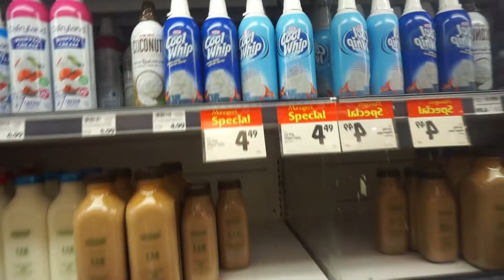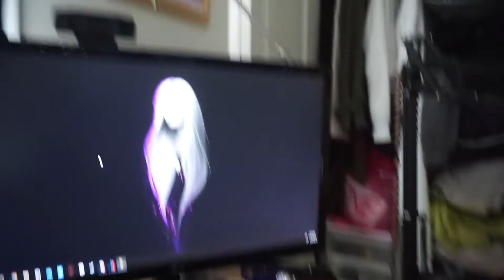$300 PIE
Other:
Onlyfans.com/alildore